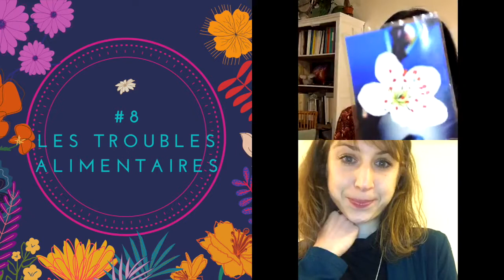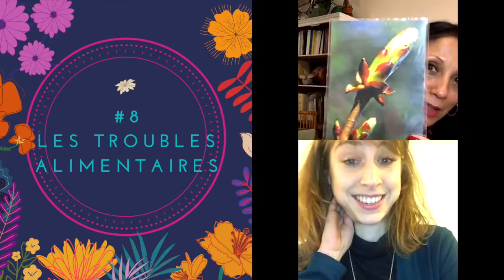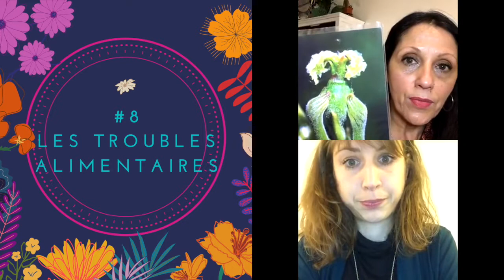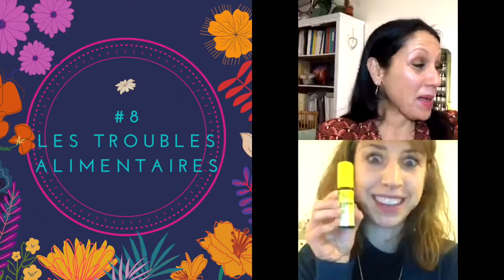INSTAGRAM #8 Les troubles alimentaires avec Julie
🌸 Parler des fleurs de Bach, est un vrai bonheur, mais selon moi, le plus intéressant n'est pas de séparer la vie, des émotions et donc des fleurs.
Aborder différents sujets sur Instagram en live tous les jeudis soir à 18.45 est un format qui nous met en contact les uns les autres.

Les comportements alimentaires et nos émotions, quel programme ! @juliie.gdn créatrice du podcast Flow’Raison
et moi, avons partagés ensemble lors de ce direct, les fleurs de Bach qui surgissent lors de cette thématique des « troubles alimentaires ».

Mise en garde : Les fleurs de Bach ne dispensent pas de rendez-vous chez un professionnel de santé et ne remplacent aucunement les traitements prescrits.
Le sujet concerne seulement les émotions!
J’attire votre attention sur le fait que fleurs de Bach ne remplacent pas les traitements médicaux, mais peuvent être un soutien émotionnel.
Le travail effectué avec un médecin et / ou professionnel de santé est fondamental.

Il s’agit ici de décrypter des émotions qui gravitent autour de ces troubles alimentaires qui peuvent parfois, paraître léger, sans importances, dont nous ne nous rendons pas forcément compte, des attitudes que nous pouvons nier ou négliger et qui ne demandent qu’à être écoutées.

et de Soigner ses enfants avec les fleurs de Bach.Édition Leducs